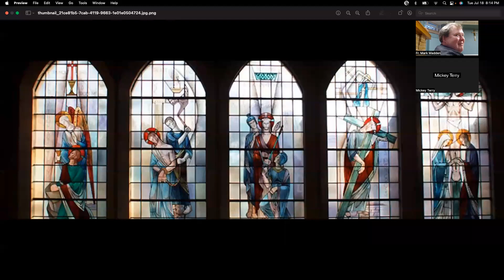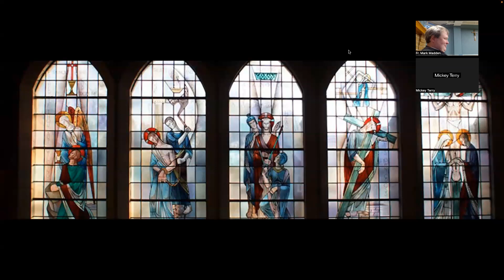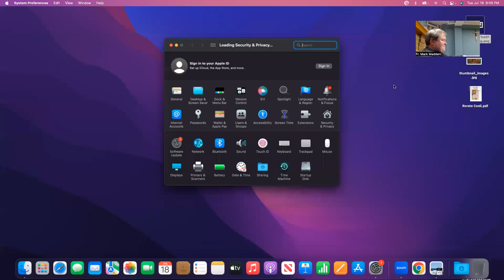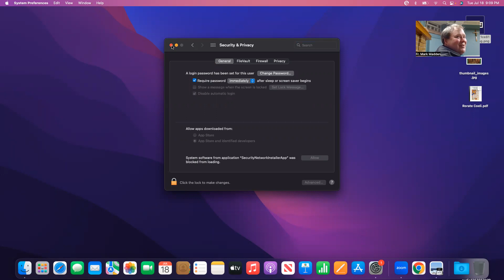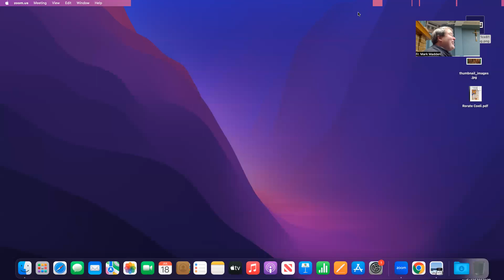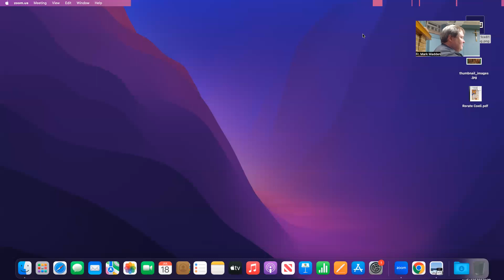7/18/23 Bother the Father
Discussing any topic whatsoever